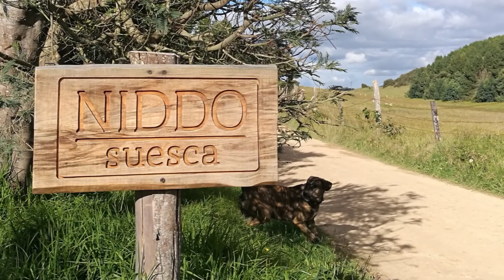¡Pasamos la noche en un Niddo!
Te invitamos a conectarte con la naturaleza y a vivir experiencias únicas...